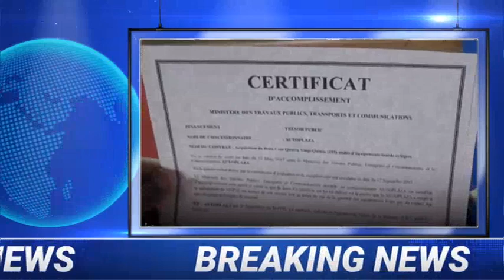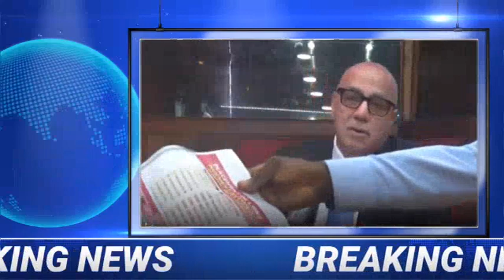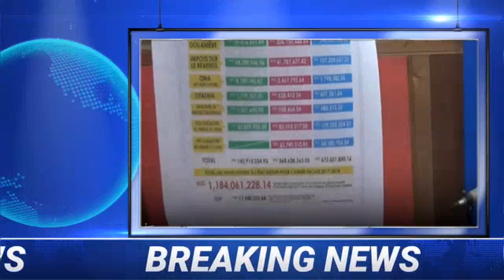Reginald Boulos Bay Tou Verite Sou Lajan Karavan Nan Ak Lajan Nissan Kiks